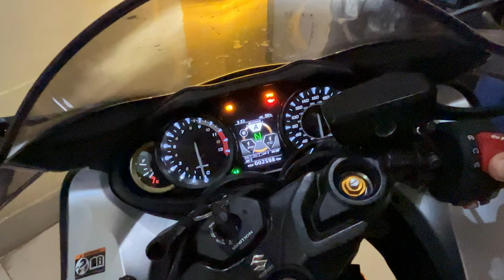KYUN NAHI CHALANI CHAHIYE SUPERBIKE MONSOON ME